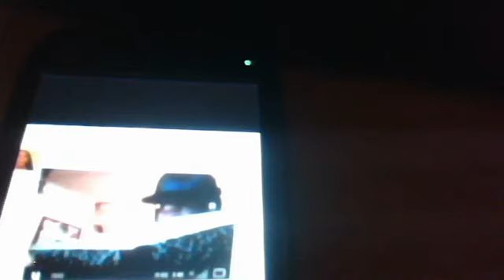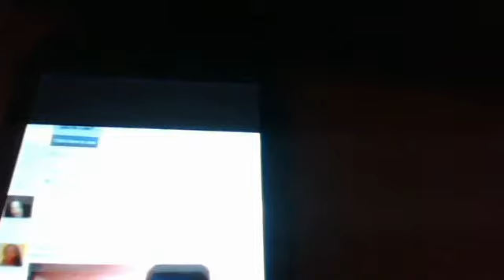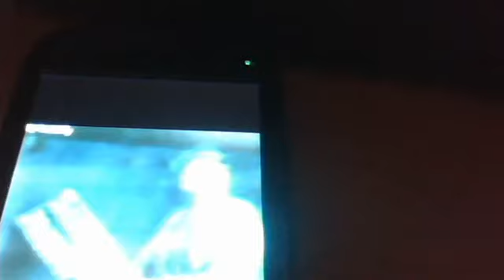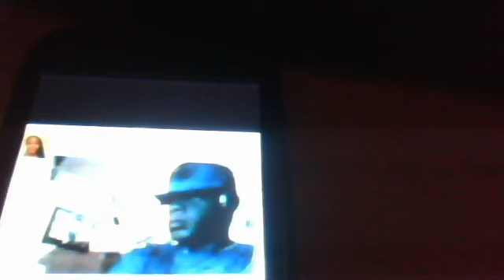FLY LOC - I BE THA FLY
All video is filmed as a documentary